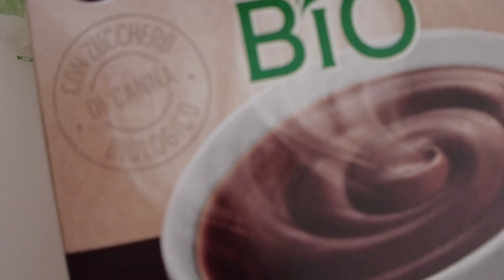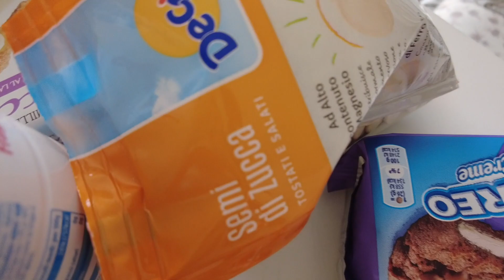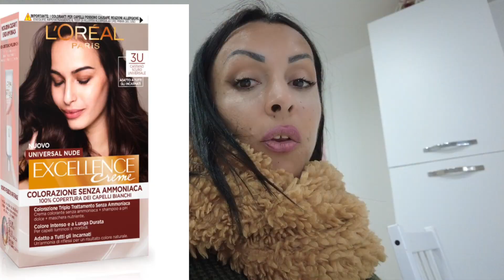ABBIAMO LA FEBBRE | PROVIAMO LE NOVITà DI MAKE UP A BASSO COSTO | VLOG ITA DI FAMIGLIA | Marya Durni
In questo nuovo vlog faremo una brutta scopperta "la febbre". la giornata di una mamma non ha mai fine, quindi insiemo proveremo anche le novità a basso costo di makeup revolution...Cosa mi sarà piaciuto e cosa no? vi svelo tutto in questo family vlog ita-

Il mio Libro Una Gravidanza Speciale